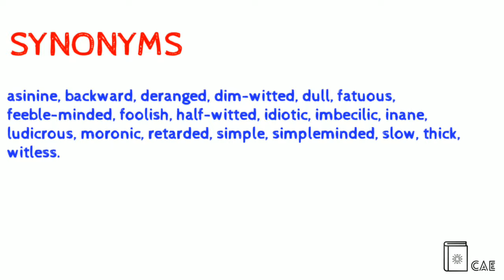Imbecile Pronunciation | Imbecile Definition | Imbecile Synonyms | Imbecile Antonyms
In today's video we are going to describe the word "Imbecile"  with pronunciation, synonyms and antonyms, if you enjoy the video a sub would be great.

Hi, And welcome to the Cube A Education, Improve you'r English vocabulary and speaking power with us.

By cubeaeducation